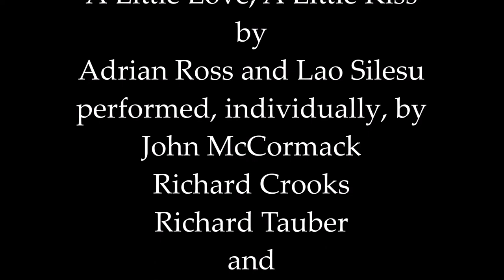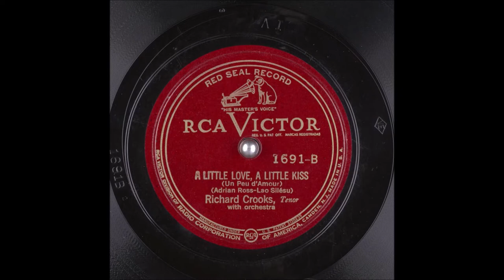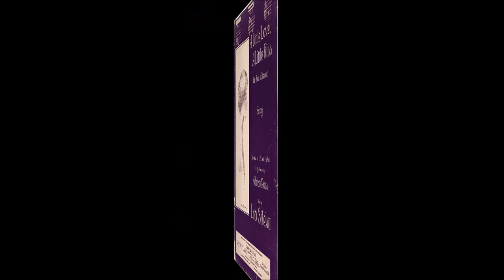"A Little Love, A Little Kiss" sung by McCormack, Crooks, Tauber and Tracy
Written by Lao Silesu and Adrian Ross, "A Little Love, A Little Kiss" was a popular standard from its first appearance in 1912. In this video, the song is performed, individually, by John McCormack (1913), Richard Crooks (1933), Richard Tauber (1941) and Arthur Tracy, "The Street Singer" (1950).